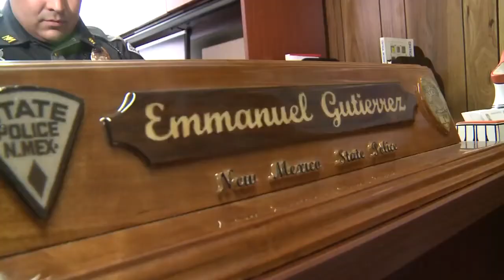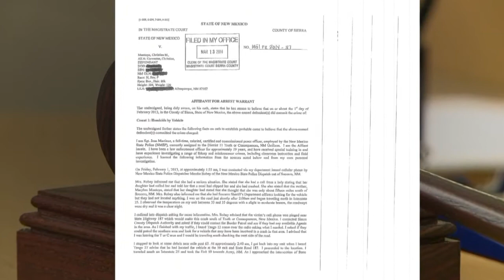Woman charged in fatal crash